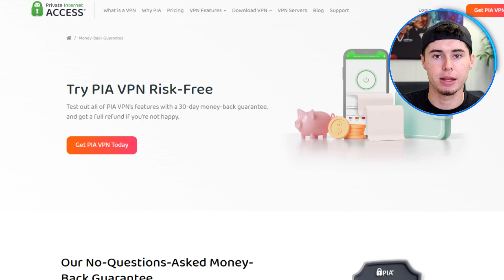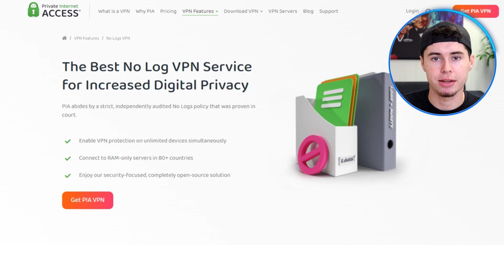PIA VPN: How Does it Work? (Everything You Need to Know?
Pia vpn is an underrated vpn. It more than does it's job but many people don't know about it. Which is why in this video I will show you and explain you how PIA VPN works, what you can do with it and answer the frequently asked questions about it.

In case you want to try pia vpn for yourself you can claim the best deal on the internet with my